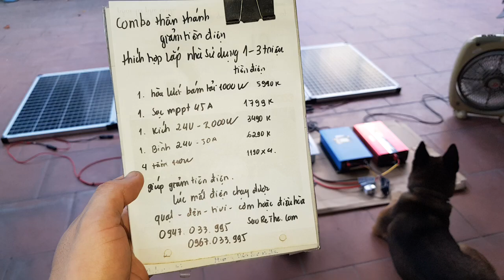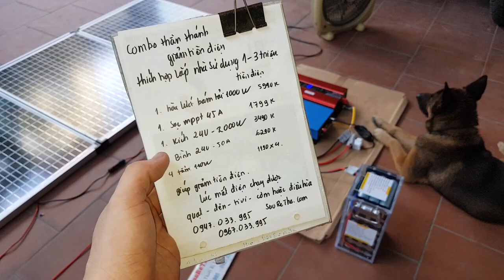Mời các thánh vào chém, thích giảm tiền điện, thích mất điện chạy quạt đèn tivi điều hòa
Mời các thánh vào chém, thích giảm tiền điện, thích mất điện chạy quạt đèn tivi điều hòa, thích dễ bảo dưỡng, thích rẻ thì gặp e